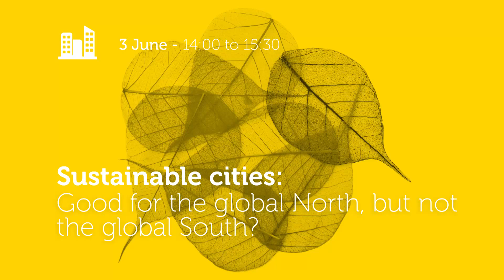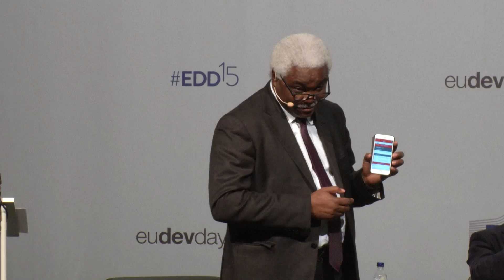EDD15 - Replay - Sustainable cities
Rapid urbanisation reflects the attractiveness of the city for people who aspire to take up work and better living conditions. Some African and Asian cities will double in size in less than 15 years in a transformation that is unplanned and messy. Mistakes are being repeated